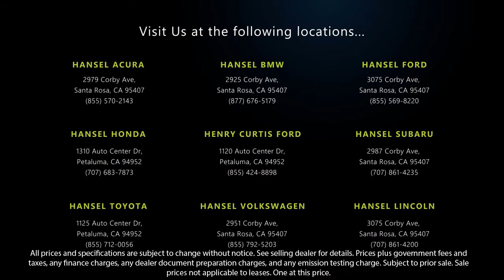2017 Kia Sedona LX Passenger Van Santa Rosa Rohnert Park Petaluma Sebastopol Windsor Cotati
2017 Kia Sedona LX Passenger Van Stock Number: VU221669A Vin:KNDMB5C12H6251270.

Hansel Volkswagen
2951 Corby Avenue